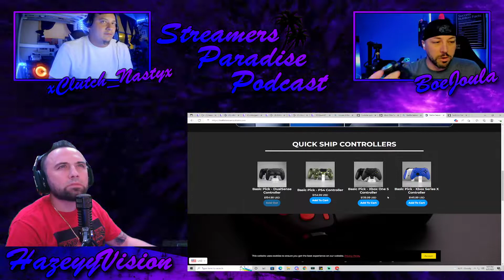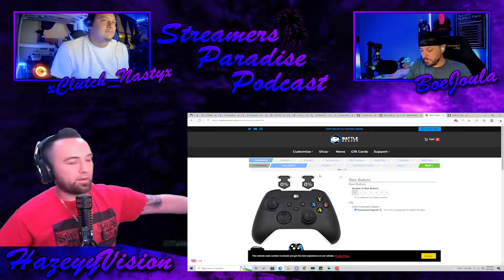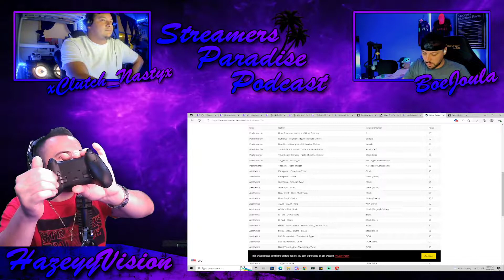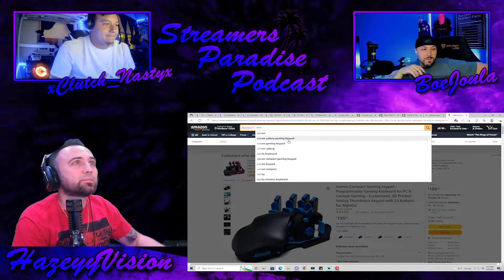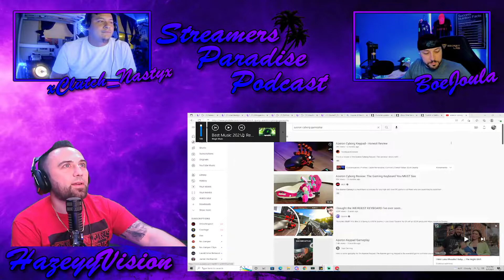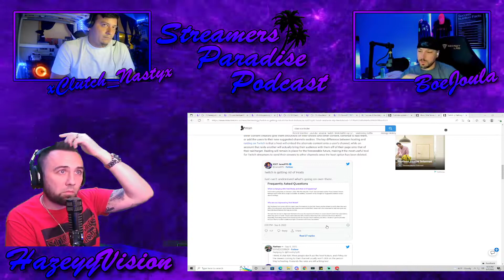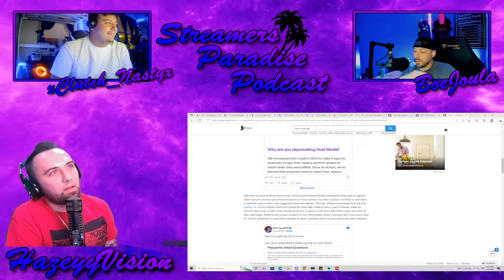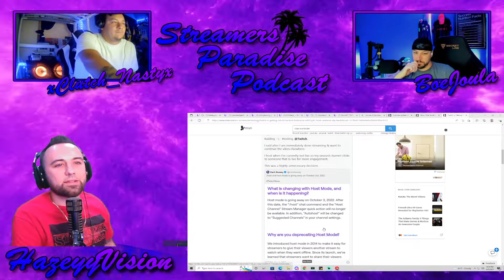STREAMERS PARADISE PODCAST #28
The 28th Episode of the Streamers Paradise Podcast!

& this week, we talked about the benefits with an elite controller, and the cyborg gaming controller! And we are doing some more movie talk! Come check it out!

Twitch Handles of the hosts in this podcast!
HazeyyVision
Boe_Joula
ClutchNastyx

You can catch all of us in this discord below! They show fantastic support, and we are all always active here!

Below is a link to buy the latest Streamer's Paradise merchandise! All earnings go toward the discord itself.

Visual by our very own JF_Media

LET ME KNOW WHAT YOU LIKE TO SEE IN FUTURE VIDEOS !